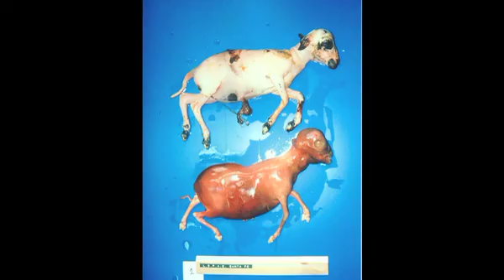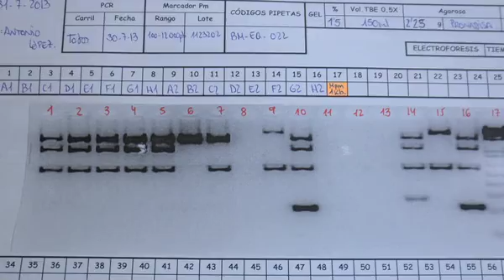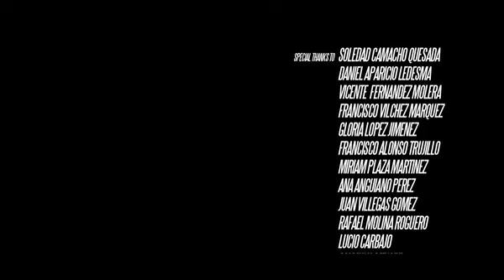Brucellosis control in Giorgia EU FAO (en)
How EU-financed work by FAO in Georgia is improving the country’s capacity to manage and contain brucellosis, which is dangerous for livestock and humans, and a drain on rural livelihoods.

Created: 2014

Credits: Please see on-screen credits.